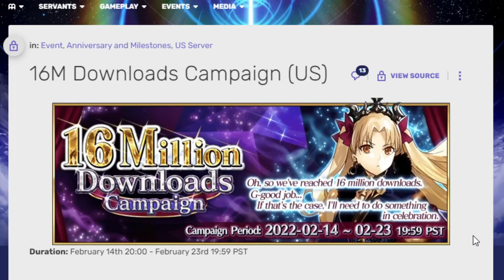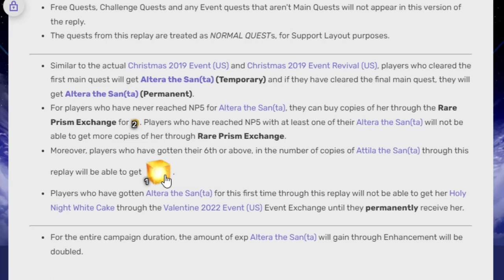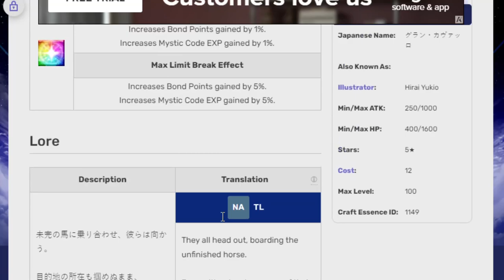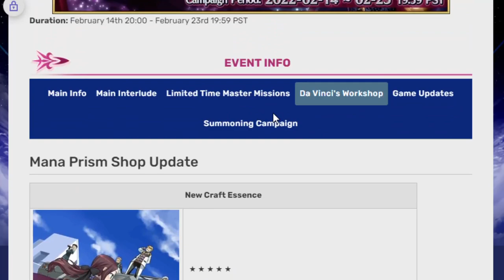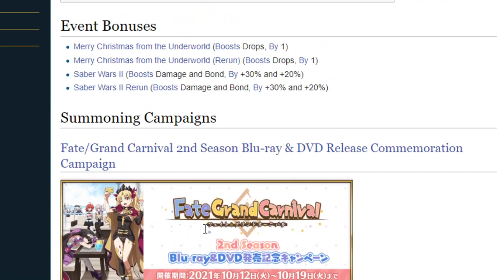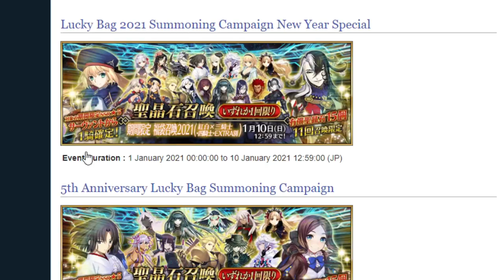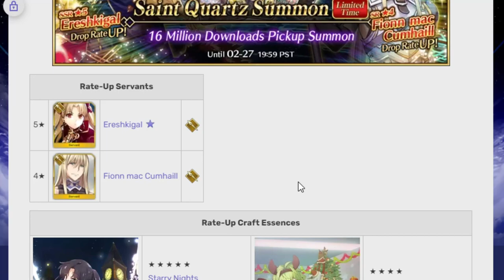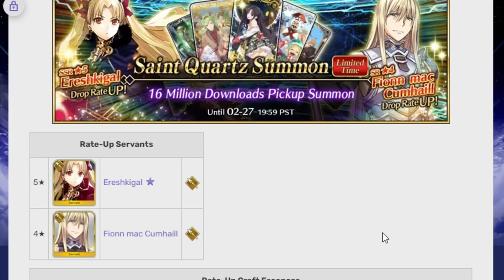Eresh is back for the 16 million downloads celebration! Fgo na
We are one step closer to the big download celebration!